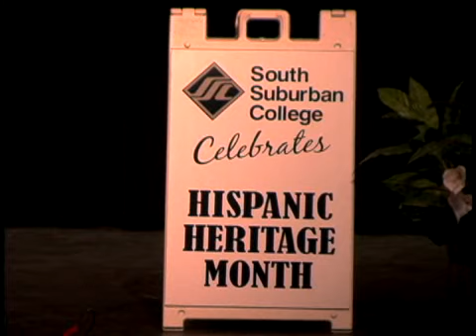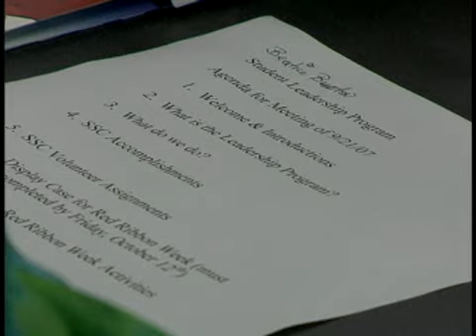SSC 360 - Student Life and Leadership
South Suburban College's Student Life and Leadership Program promotes social, cultural, and entertainment events to help enhance and create a well-rounded experience for students.